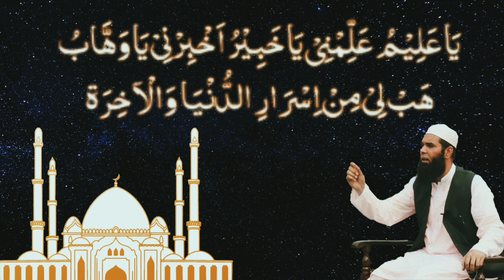Ya Alimu Allimni Ya Khabiru Akhbarni Ya Wahaboo Habli Min Israri Duniya Wal Akhira ||شیخ الوضااف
Assalam alikum my dear brother and sisters

This dua has been receited by Shaik Ul Wazaif

he him self read this dua

it will give bless feeling and barakats from Shaik Ul Wazaif

AmeerAhmedChannel

ameer ahmed channel